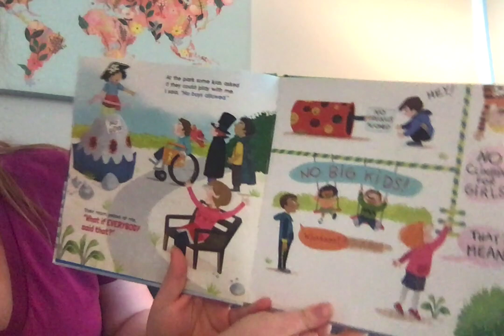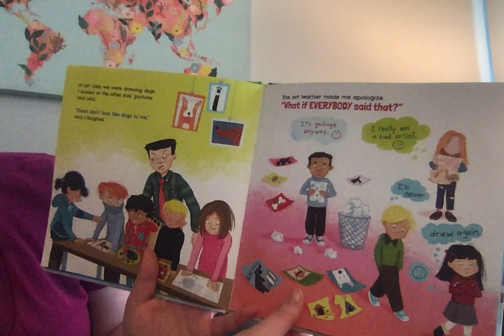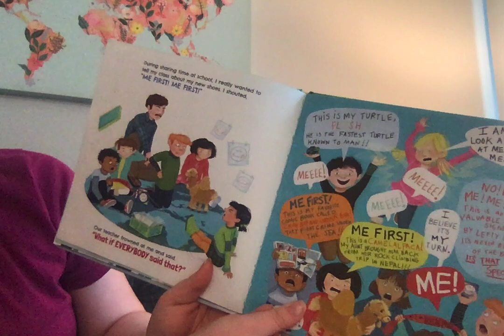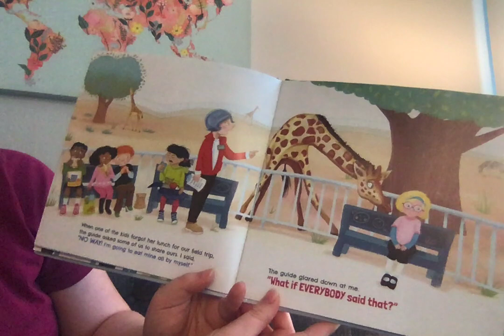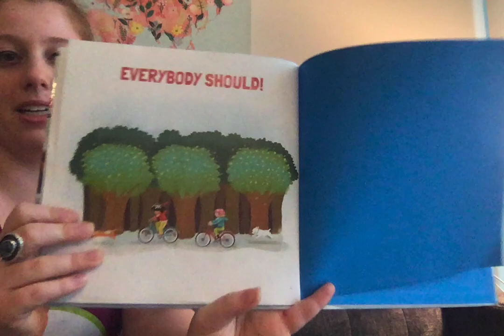Read Aloud (What If Everybody Said That?)